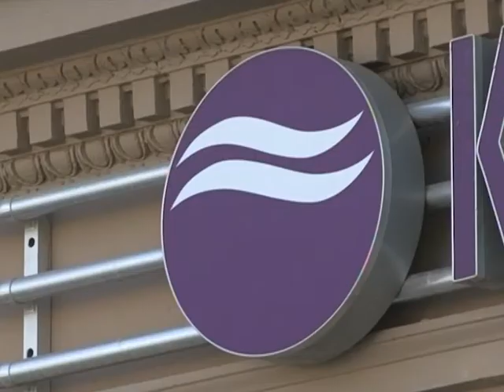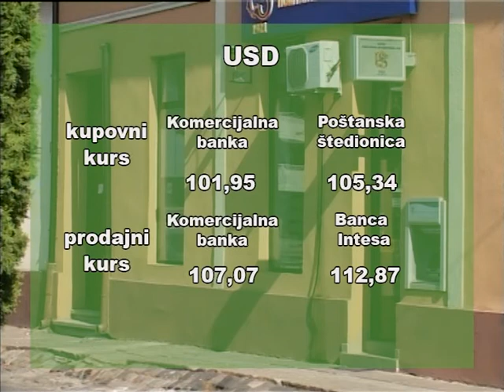Pregled kursne liste za ponedeljak 04. maj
Srednji kurs dinara prema evru iznosi danas 117,59 dinara za evro, što je neznatna promena u odnosu na petak, objavila je Narodna banka Srbije.